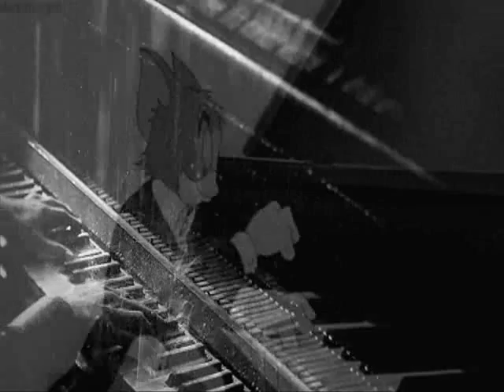Seger Ellis - Freight Yard Blues - 1925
(Seger Ellis).
piano solo.
Camden, N.J., August 10, 1925.
33215-4 unissued take.